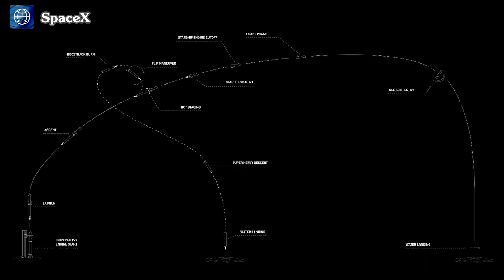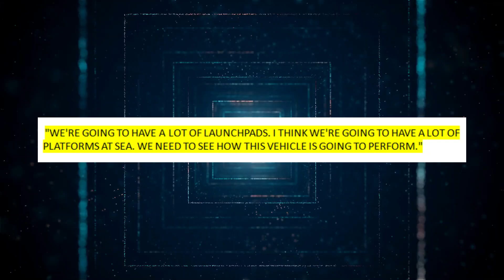SpaceX's Solution To Launch Starship Without FAA Landing on the Sea!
SpaceX has devised an innovative solution to launch Starship without requiring FAA approval by planning to land it on the sea. This groundbreaking approach could revolutionize space travel, bypass regulatory delays, and demonstrate SpaceX's commitment to pushing the boundaries of aerospace technology. Discover how this plan works, its implications for the future of space exploration, and what it means for SpaceX's ambitious goals.